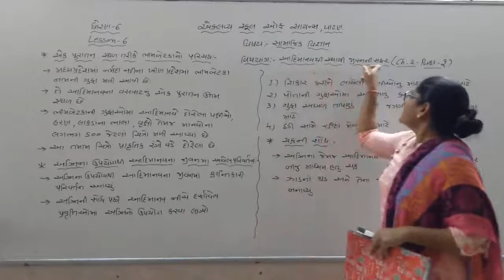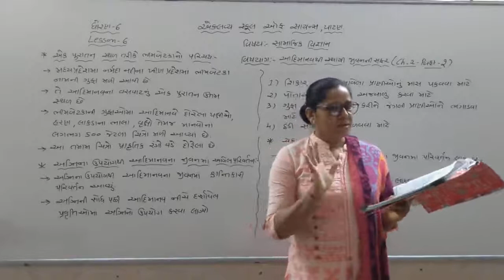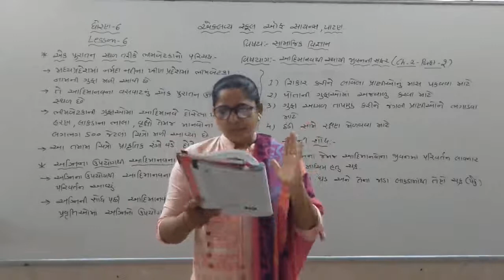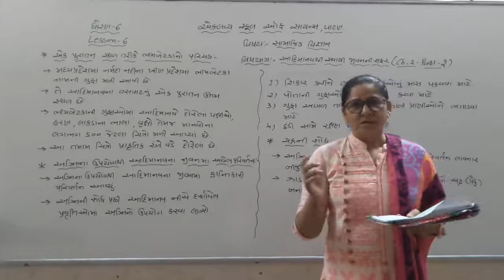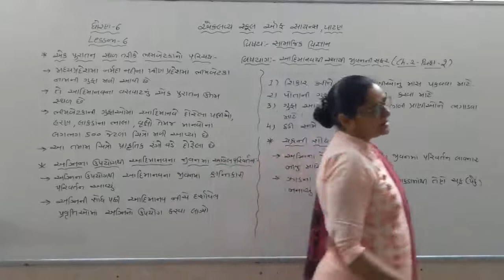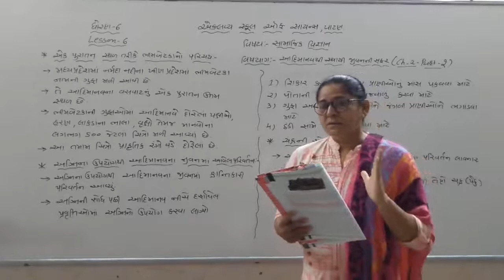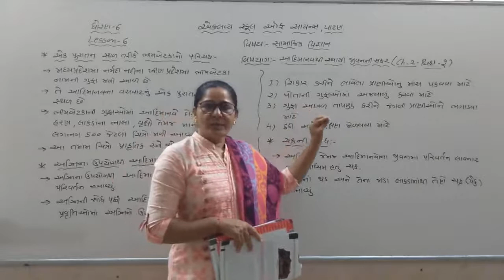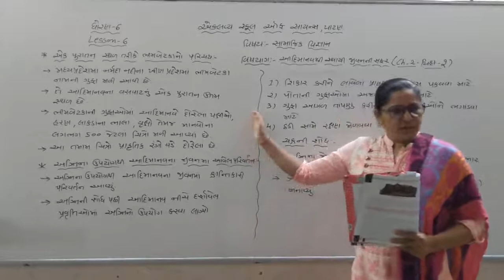ધોરણ ૬, સામાજિક વિજ્ઞાન, Ch - 2, લેક્ચર - 6 |Niru Madam